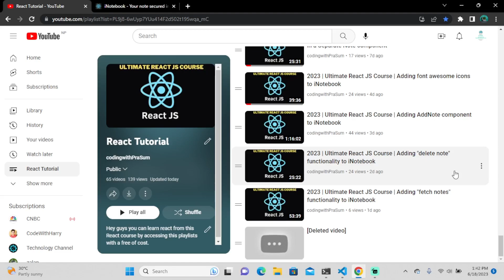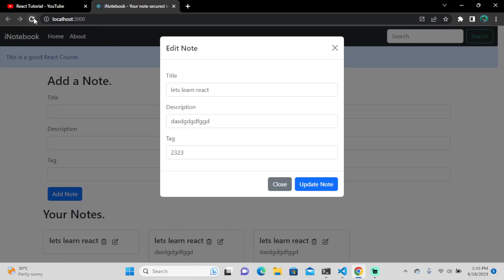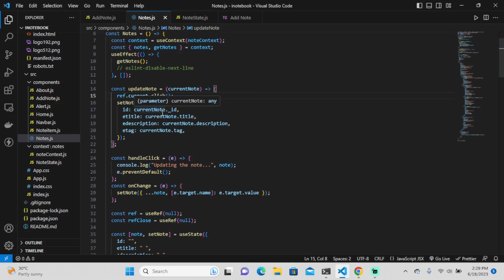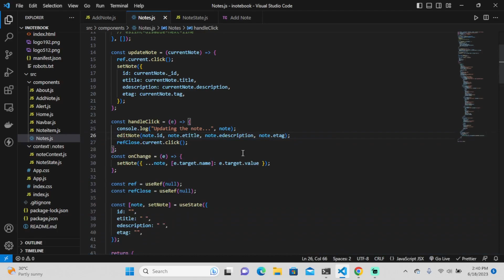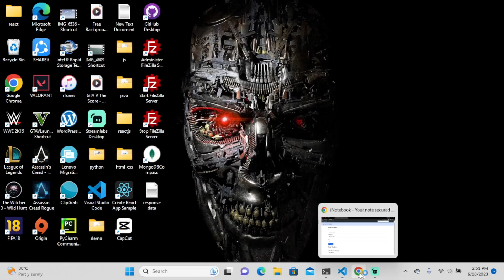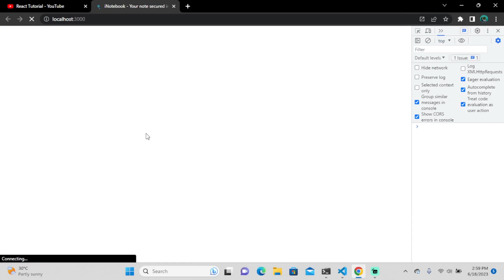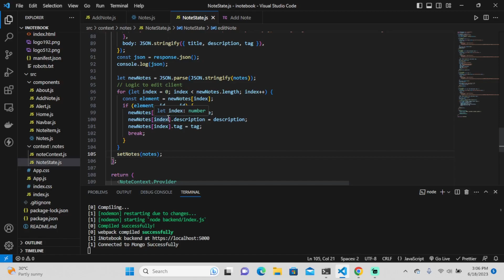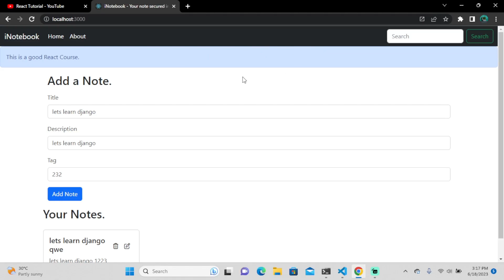2023 | Ultimate React JS Course | Updating Notes on edit in the UI using React